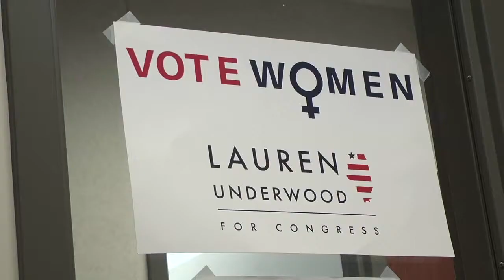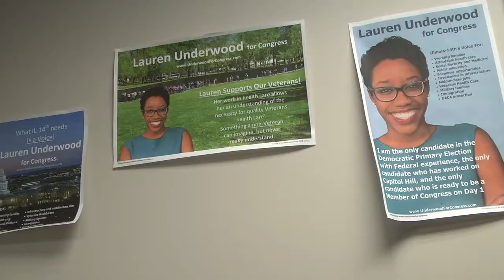Clair & Carlie_ Lauren Underwood